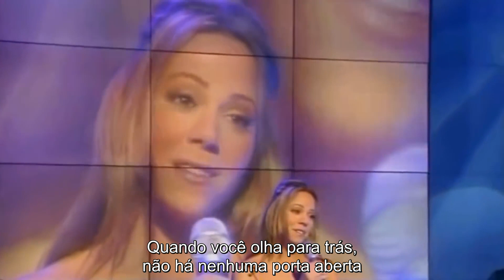Mariah Carey - Do You Know Where You're Going Live Tradução PT BR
Mariah Carey cantando lindamente essa musica que  lançada inicialmente em 1973 pela cantora americana Thelma Houston. Como sempre, Mariah canta com uma personalidade única, que a música parece feita por ela.